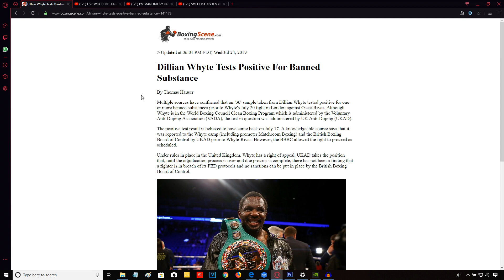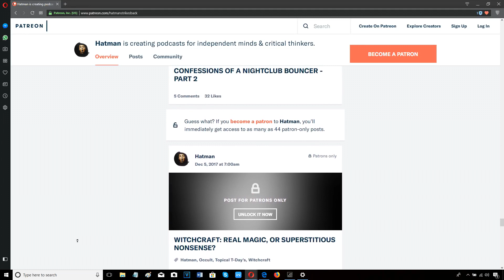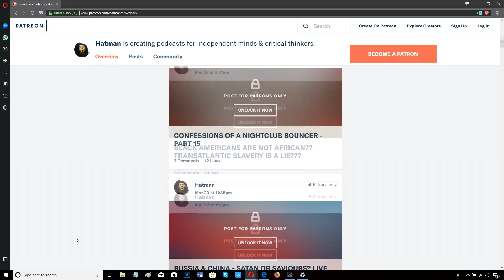DID DILLIAN WHYTE DROP CLUES ABOUT FAILED TEST BEFORE OSCAR RIVAS FIGHT???